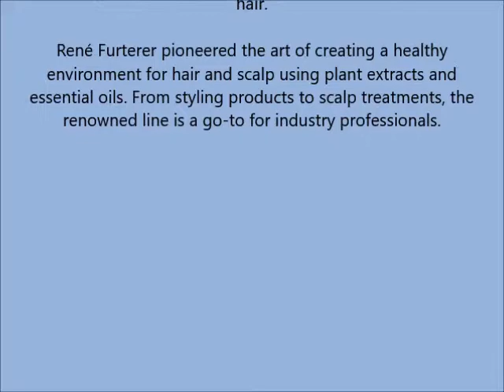Rene Furterer Forticea Stimulating Shampoo